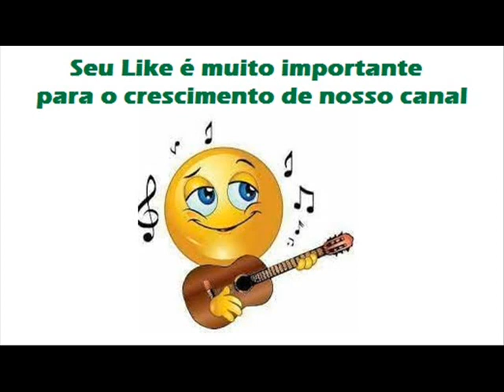07 Faz Parte Do Meu Coração - J Maia E Jalmir - Retrato de Um Brasileiro (1994)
J Maia E Jalmir - Retrato de Um Brasileiro (1994)